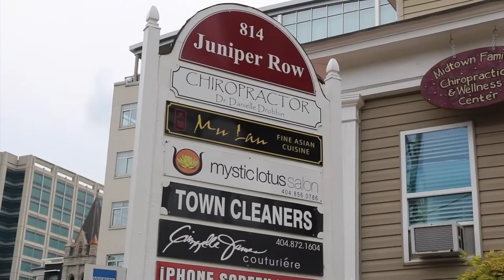VINE CITY THE FUTURE OF ATLANTA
Your invite the Americas first greenspace VINE CITY in the heart of Atlanta